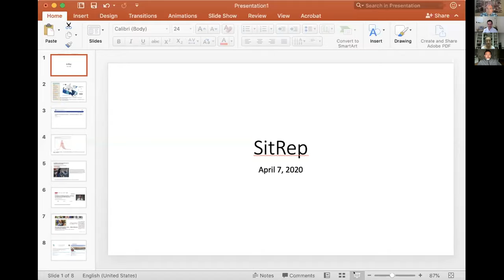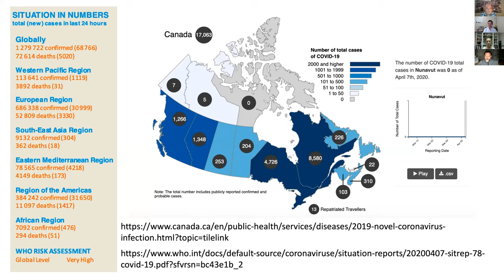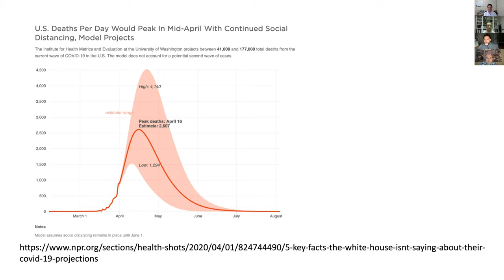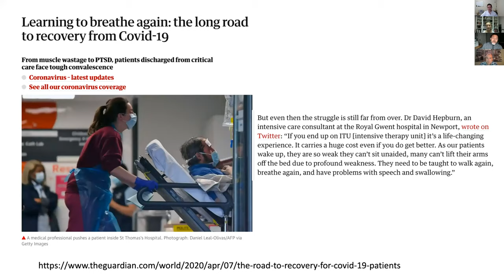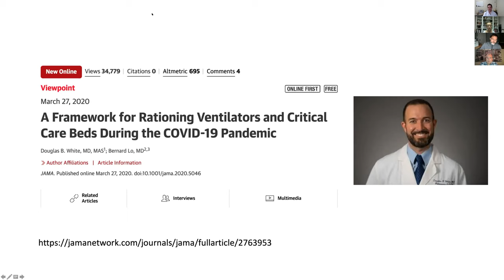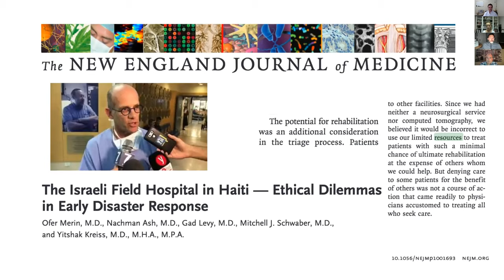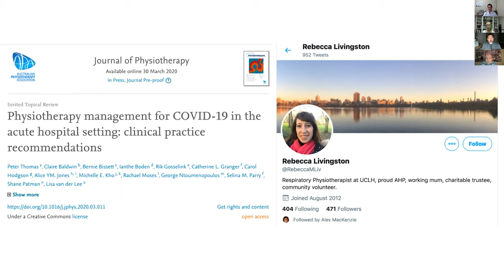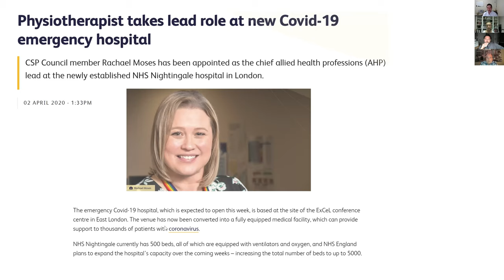New Challenges Demand New Initiatives: A Physiotherapy Clinic & Hospital Team Up to Tackle COVID-19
Patrick Cayen, from Ottawa Valley Physiotherapy, shares his initiative where he took it upon himself to make connections and collaborate with the local hospital, Renfrew Victoria Hospital, and support his community during COVID-19.